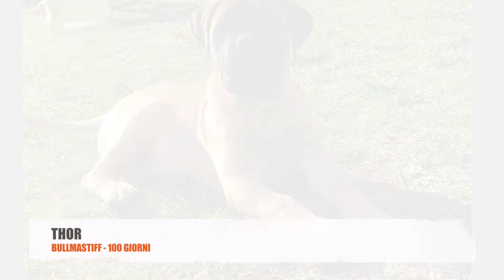#5 Crescita cucciolo Bullmastiff da 10 a 24 kg in 2 mesi!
Thor, il nostro cucciolo di bullmastiff che abbiamo accolto in casa a 10 settimane di vita. Le prime foto ce le ha mandate l'allevatore e lì aveva appena 50 giorni.

A 2 mesi Thor pesava 10 kg è cresciuto a vista d'occhio di giorno in giorno, oggi ha 4 mesi e pesa 24 kg.

In questo foto filmato abbiamo raccolto alcune immagini che rappresentano la cronostoria di questi 2 mesi e che evidenziano la crescita di un cucciolo di bullmastiff nei primi mesi di vita.

Buona visione e grazie !!